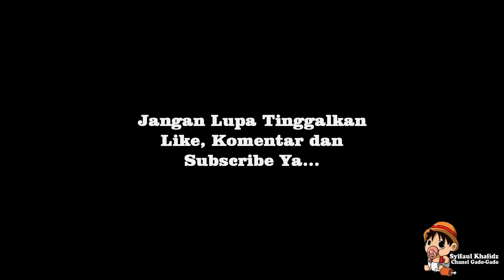Imlek 2017 di Jepara Ourland Park Pentas Atraksi Barongsai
Barongsai memang sering di pentaskan saat hari Imlek, dengan berbagai keunikan dan lincahnya barongsai beratraksi tentunya membuat kagum penonton jepara ourland park.